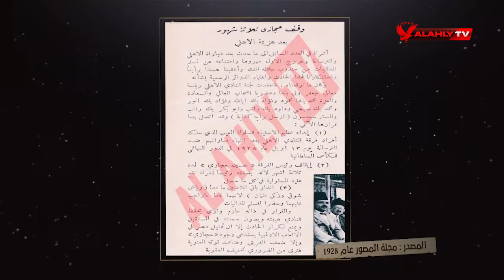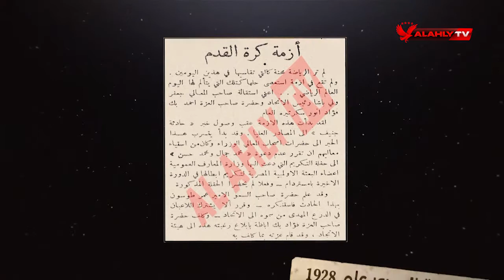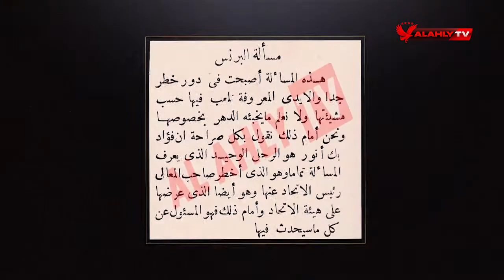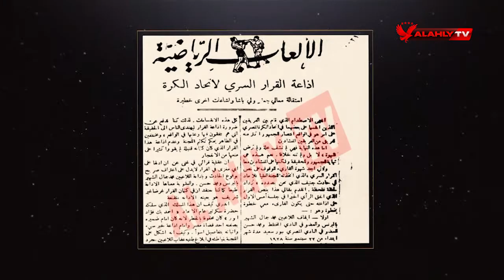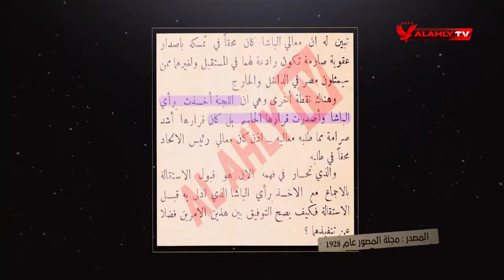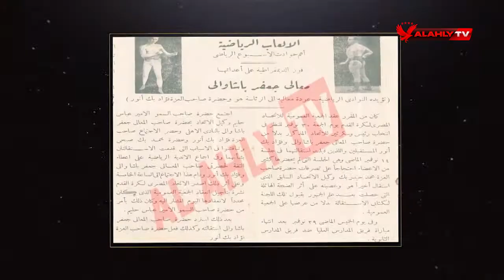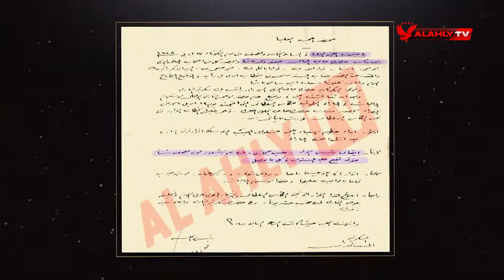جعفر ولي باشا... الأخلاق والمباديء قبل البطولات | فيلم وثائقى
من هو جعفر ولي باشا؟ | فيلم وثائقى